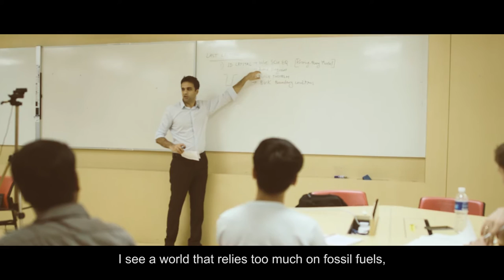Dr Hippalgaonkar Kedar